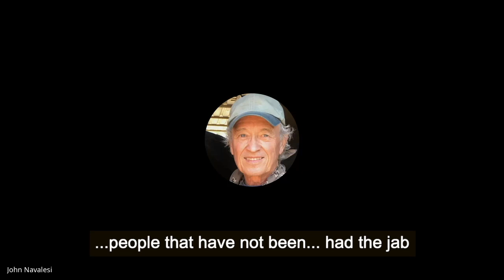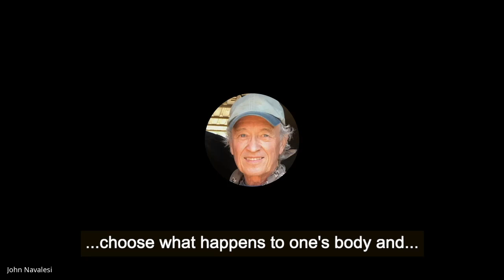Maharishikaa | Spiritual seeker - should you get vaccinated? How do you decide?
John experiences an increasing divide in his society, and asks Maharishikaa what the way forward is, for a spiritual seeker - should you get vaccinated or not? Maharishikaa shows him how to make the decision that's the best for him, also explaining to him how societal change can be brought about.